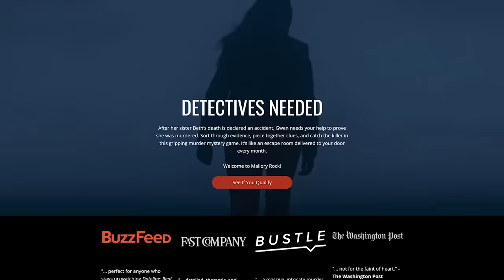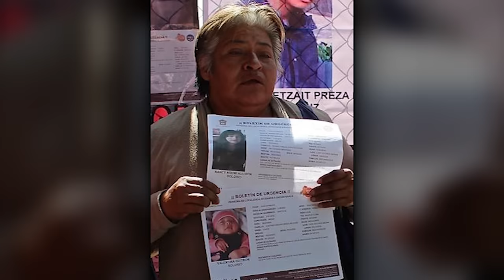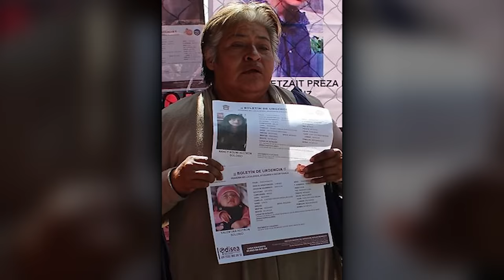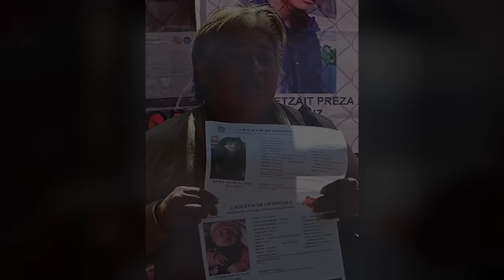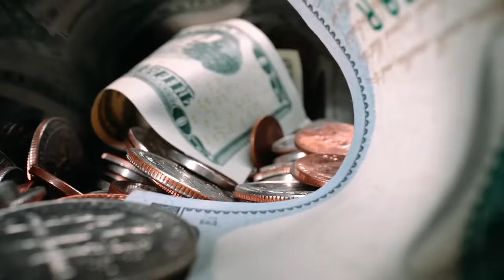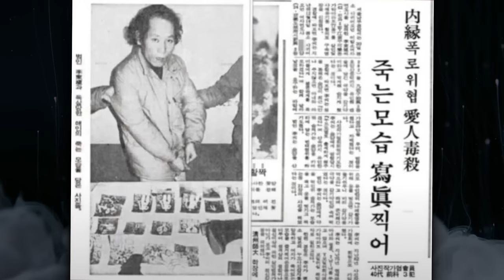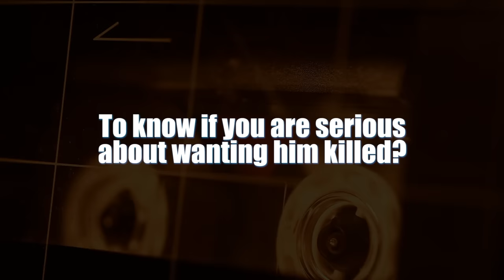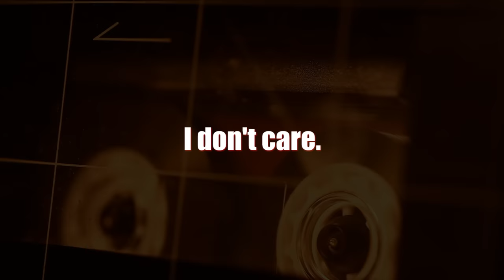3 Finally SOLVED Mysteries that will Give You Trust Issues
to see if you have what it takes to be a detective.

Alex Greensall, Alunír, Azrael Warakai, Bbomeau38, Charlie Lackey, Connor Louthan, Crawford K McDonald, Daniel Bradley, Expand Dong, Hamish Kay, Gina Valera, Gracearchie, GreyWhiteRabbit, Infamous-senpapi, Leonardo Martinez, LORD210, LucasManiac, Mackenzie Griffin,

0:00 Intro
1:50 The Butchers of Ecatepec
11:05 The Deranged Photographer
17:45 A Messy Divorce
27:57 Outro